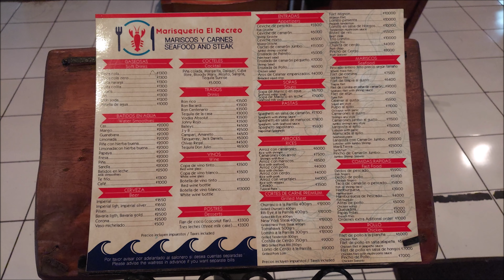Chicken, Restaurante y Marisqueria El Recreo, Pastor Diaz Ave, Puntarenas Province, Jaco, Costa Rica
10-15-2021 Restaurante y Marisqueria El Recreo, Pastor Diaz Ave, Puntarenas Province, Jaco, Costa Rica Chicken Spare Ribs Sodas 4k24p